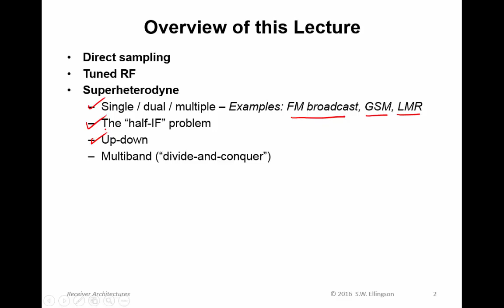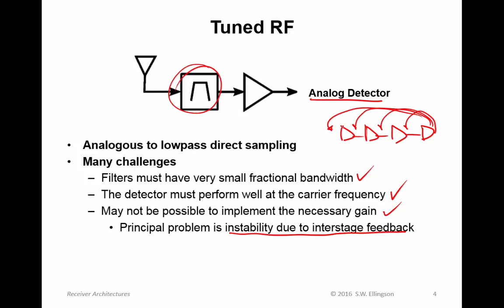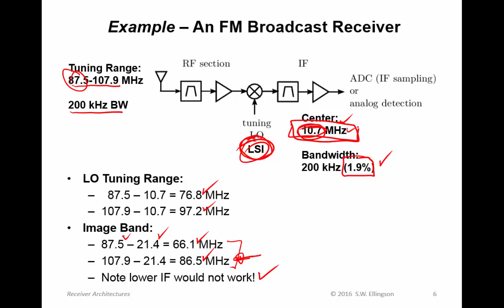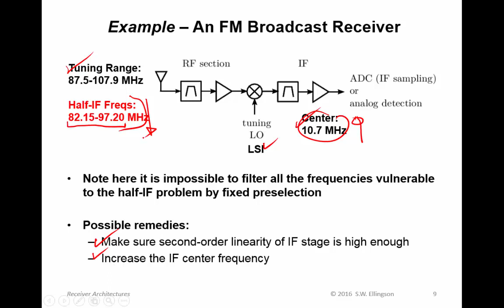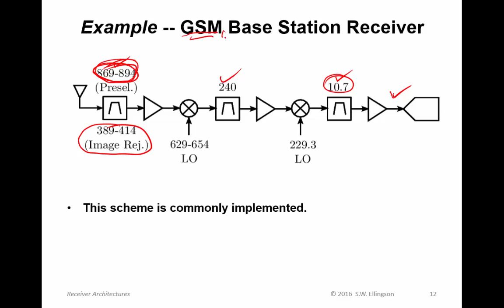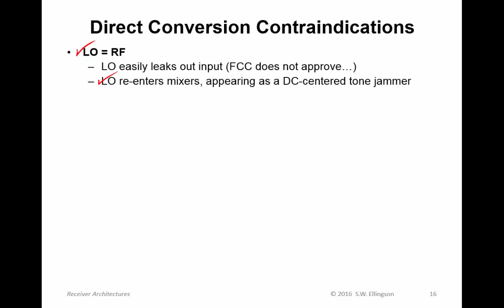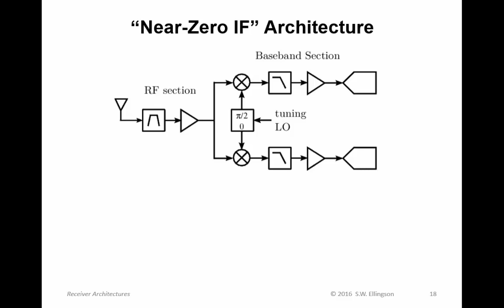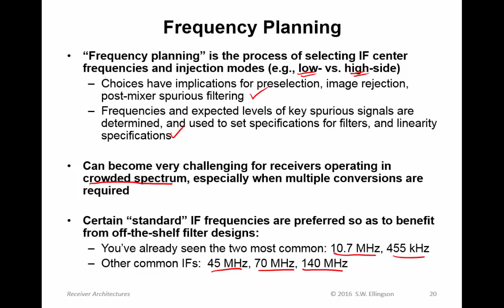#41: Receiver Architectures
Based on content appearing in Chapter 15 of my book "Radio Systems Engineering"